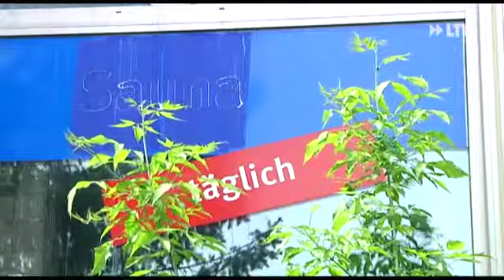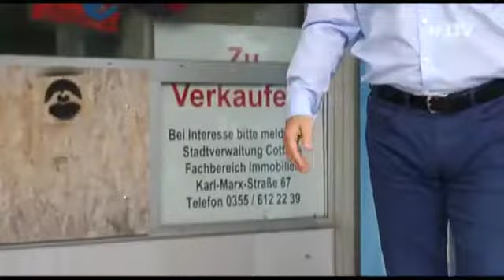Wird Schwimmhalle saniert? - 25.06.2015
Nikola Petrov hat einen Plan. er will die alte Schwimmhalle im Bildungszentrum wieder erstrahlen lassen.